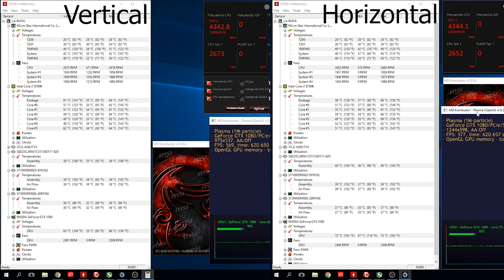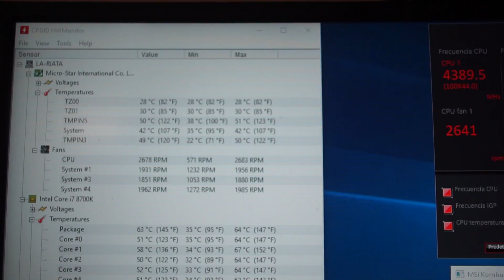¿Tarjeta de video vertical afecta negativamente las temperaturas de mi sistema?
¡Juegos baratos en G2A, código: TSQD !

Instagram de Gabbhy: @das.gabs

Para cuestiones serias como colaboraciones o patrocinios enviar correo a: , preguntas de hardware y cosas no relacionadas con los temas mencionados serán ignorados y borrados